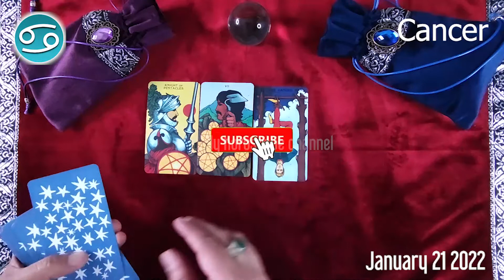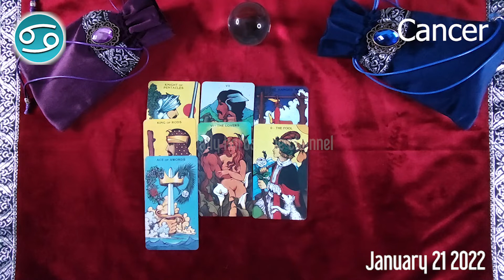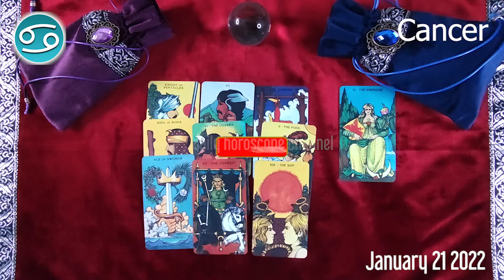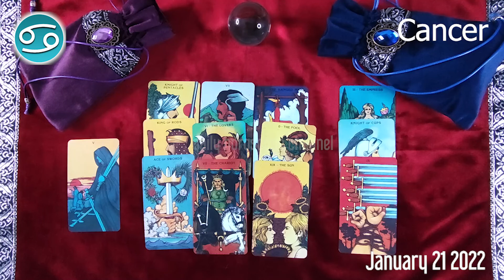CANCER 🔮 ❤️ daily love horoscope - January 21, 2021 🌞 ♋️ 🌞 CANCER LOVE HOROSCOPE ✅ 💫 ⭐️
Cancer Horoscope  January 21, 2021
Cancer today horoscope
Cancer Today Horoscope January 21, 2021
Daily horoscope Cancer 21 January 2021